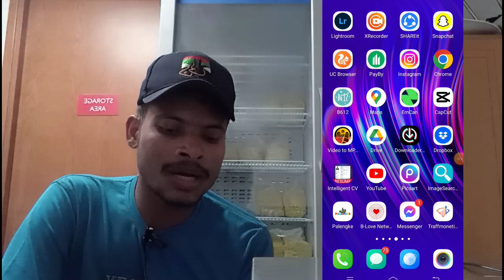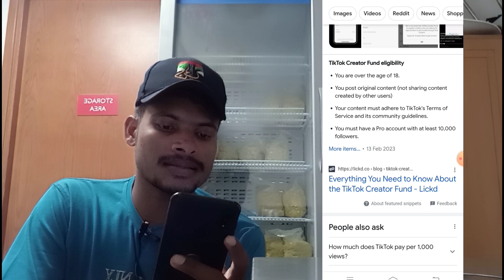how to get tiktok fund & why they stop to giving fund/new update monetization